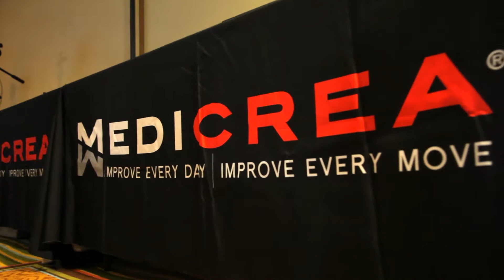MedTech Momentum Video Production Studio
MedTech Momentum produces high quality videos for Medical Device organizations (i.e. events, corporate, technologies and more). With the MedTech Momentum Video Production Studio, medical companies can leverage the power of Video Marketing to increase brand awareness and generate leads. If you are serious about content marketing, we can help!